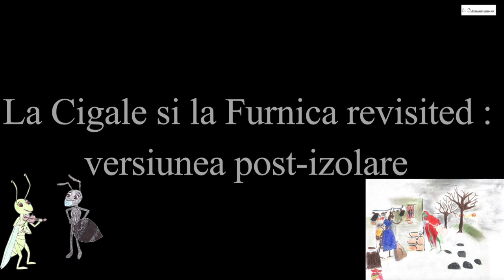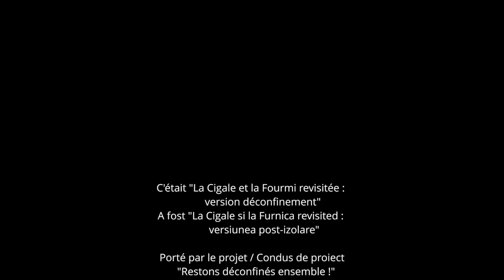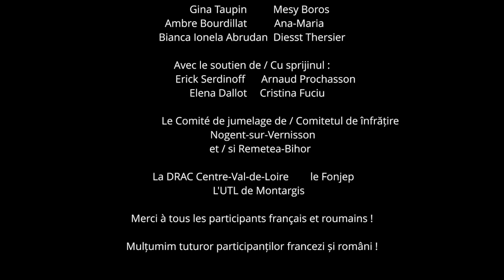la Cigale et la Fourmi spéciale confinement revue par des jeunes roumaines et françaises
Les jeunes roumaines de Rémétéa BIHOR et françaises du comité de jumelage de Nogent sur vernisson ayant travaillées tout l'été, elles vous proposent de regarder ce film court inspiré de la Fable " La cigale et la fourmi". C'est aussi une réflexion sur la situation actuelle par rapport au COVID 19. Cette opération a été soutenu par le fonjep et la DRAC Centre val de Loire. Les prospecteurs du 7ème Art ont assuré la gestion opérationnelle. L'Université du Temps Libre de Montargis a apporté son aide à la réalisation de l'échange entre les jeunes roumaines et françaises.